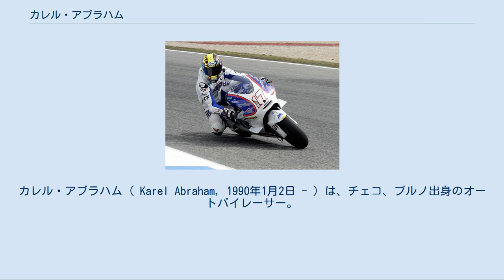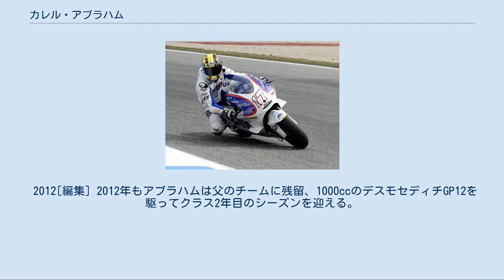カレル・アブラハム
カレル・アブラハム ( Karel Abraham, 1990年1月2日 - ) は、チェコ、ブルノ出身のオートバイレーサー。
 6歳から11歳のときまではアルペンスキー競技に参加していたが、その後ロードレースに転向。
2003年にはチェコ国内のロードレース選手権125ccジュニアBクラスでシリーズ3位に入り、「タレント・オブ・ザ・イヤー」賞を受賞した。
翌2004年はチェコ、ドイツ、そしてヨーロッパロードレース選手権に参戦した。
 2005年にはチーム・センプルッチよりダリオ・ギウセペッティをチームメイトにロードレース世界選手権125ccクラスにデビューを果たしたが、ノーポイントに終わった。
2006年には現在も所属する、父カレル・アブラハム・シニアがオーナー兼チームマネージャーを務める「カルディオン・ABモトレーシング」に移籍。
2度ポイント圏内での完走を果たしシリーズランキング24位を記録した。
なおカルディオンはチェコの医療機器メーカーであり、ブルノ・サーキットで開催されるチェコグランプリの冠スポンサーとなっている。
富豪であるアブラハム・シニアはブルノ・サーキットを所有している。
 2007年シーズンは250ccクラスにステップアップを果たした。
クラス1年目は2度10位入賞したのがベストリザルトとなり、シリーズ16位を記録した。
翌2008年は2度の7位を記録し、同じくシリーズ16位となった。
 250ccクラス最後となった2009年シーズンは、第14戦オーストラリアGPと最終戦バレンシアGPでベストリザルトとなる6位入賞を記録、74ポイントを獲得しシリーズ14位を記録した。
 2010年 イギリスGP グランプリ参戦6年目となる2010年は、250ccクラス後継のMoto2クラスに参戦。
当初チームはRSV製のシャシーを使用していたが、第3戦フランスGPからはFTR製に変更、第7戦カタルニアGPでは4位に入賞した。
第14戦日本GPではアレックス・デ・アンジェリスとの熾烈なバトルを制して初の3位表彰台を獲得、そして最終戦バレンシアGPでトニ・エリアス、フリアン・シモン、アンドレア・イアンノーネらとの激戦を展開、ファイナルラップの混乱の隙を突いて初優勝を飾った。
 2011[編集] 2011年 ポルトガルGP 地元チェコGP開催中の2010年8月14日、アブラハムは翌2011年からチームと共にMotoGPクラスにステップアップすることが発表された。
この時点では表彰台の経験すらなかったアブラハムの最高峰クラス参戦に対し、ケーシー・ストーナーは「金でシートを買った」ことを非難するコメントを発した。
アブラハムの父で、同チームの代表を務めるカレル・アブラハム・シニアは、チェコの医療機器販売会社「カルディオン」と、チェコGP開催で知られるブルノサーキットを所有する大富豪。
同チームは息子をWGP（ロードレース世界選手権）で走らせるために作られた。
 しかしドゥカティ・デスモセディチGP11を駆ったアブラハムは開幕前の合同テストで着実にラップタイムを向上させていき、雨のサバイバルレースとなった第2戦スペインGPでは途中転倒もあったものの7位に入賞した。
第6戦イギリスGPの予選ではワークスのバレンティーノ・ロッシらを差し置いてドゥカティ勢トップとなる6番グリッドを獲得してみせた。
 その後もポイントを重ねて、カル・クラッチローとルーキー・オブ・ザ・イヤーの座を巡ってランキング争いを展開した。
1ポイントのビハインドで迎えた最終戦バレンシアGPでは直接5位争いの激しいバトルを展開したがファイナルラップに転倒、年間ランキングではクラッチローから6ポイント差の14位となった。
 2012[編集] 2012年もアブラハムは父のチームに残留、1000ccのデスモセディチGP12を駆ってクラス2年目のシーズンを迎える。
 2013[編集] 過去2年ドゥカティより出場したが、2013年シーズンからプロトタイプのMotoGPマシンは1メーカー4台という枠組みができたため、戦闘力の劣るCRTマシンの「ARTアプリリア」で出場することになった。